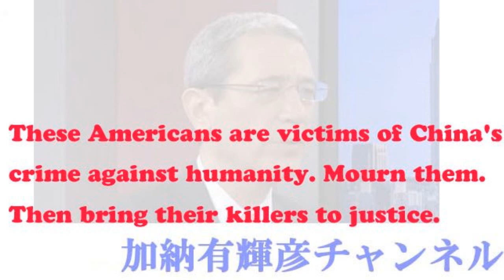インチキ千万！地上波テレビ。やがて日本は、現代版ニュールンベルグ裁判で裁かれる？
及川幸久 クワイト・フランクリー
ニューヨーク・タイムス第一面に10万人の犠牲者リスト